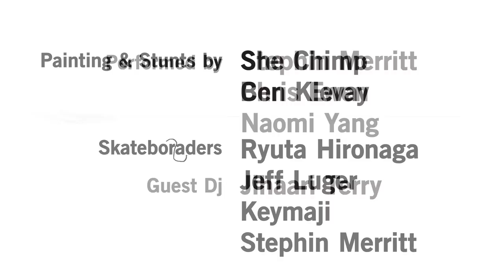Virgil Normal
The video, conceived as a “late-night-TV-ad” for Virgil Normal, is directed by Naomi Yang with music written by Stephin Merritt. Virgil Normal is owned by artist Charlie Staunton and stylist Shirley Kurata.